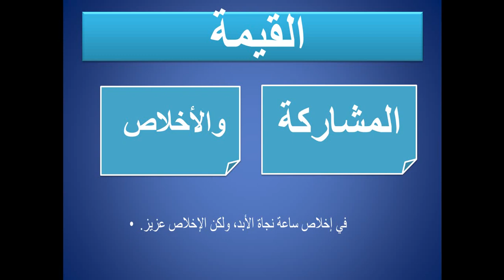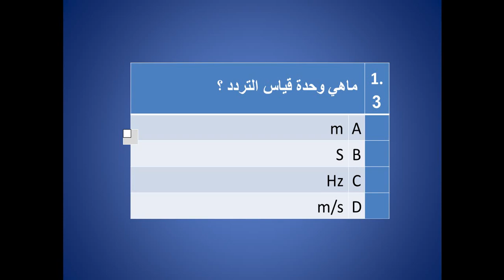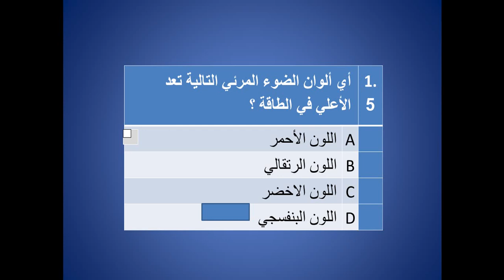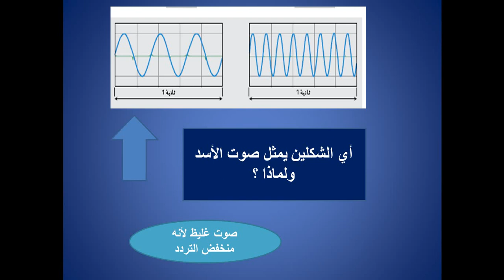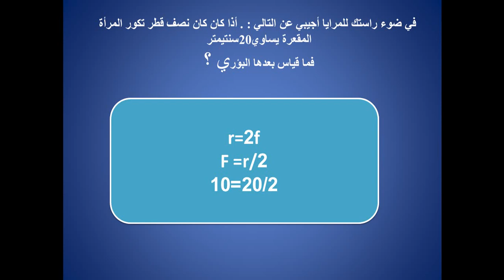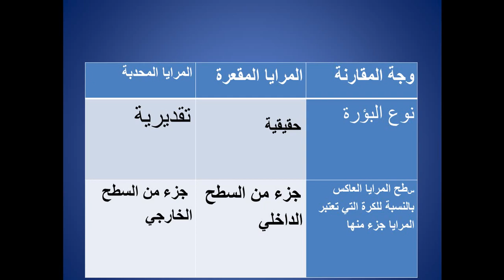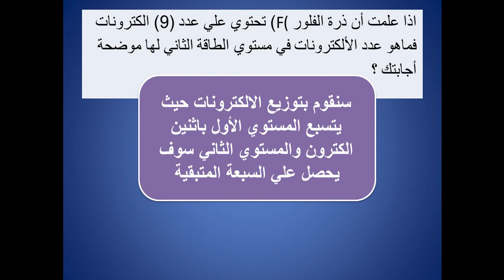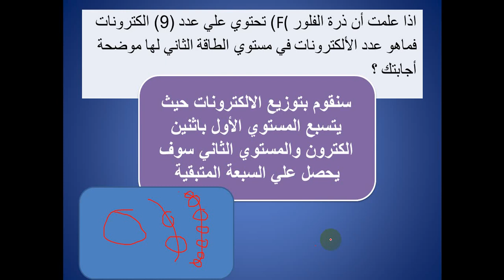صف تاسع - علوم - مراجعة